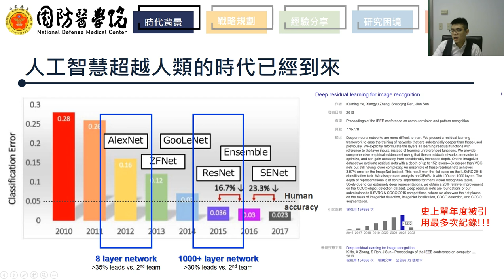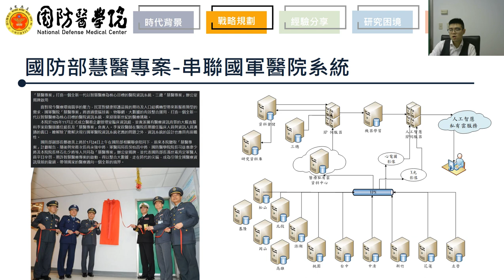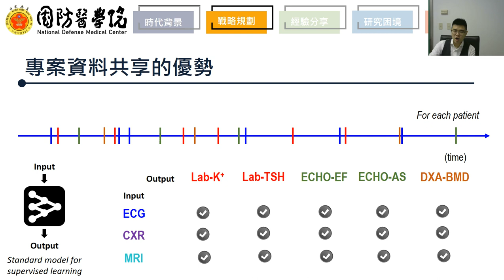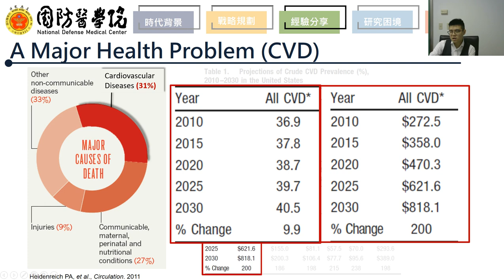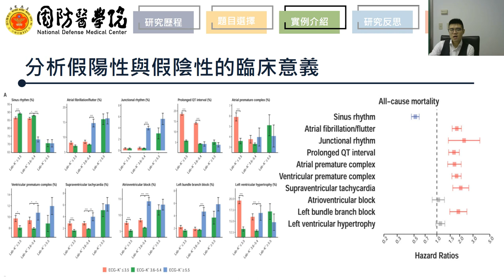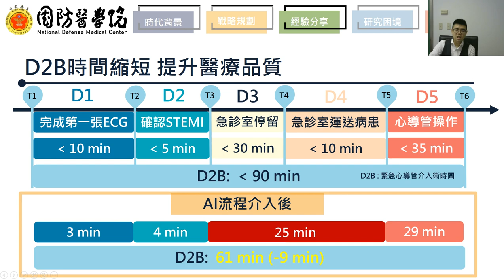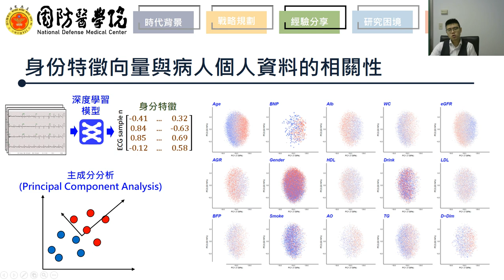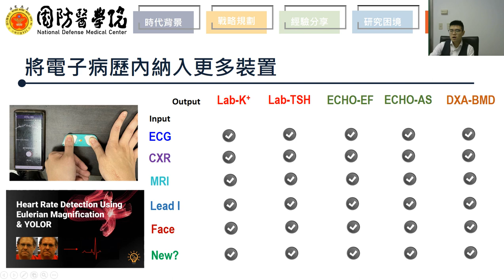2023/04/09 系統性的推動智慧醫療發展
智慧醫療是目前研究及產業的重點發展方向，目標是開發準確的電腦輔助診斷系統，希望能夠輔助醫師進行決策。深度學習技術讓我們能在擁有大量標註資料的前提下做出準確的模型，但醫療資料及標註取得成本相當昂貴，從而導致相關研究進展緩慢。三軍總醫院透過醫療資訊系統的改造，將人工智慧研究的觀念引入臨床流程，建構了一個包含多樣資料種類的資料庫，讓電腦輔助診斷系統的開發能夠大規模的進行推展。本次演講將分享系統性開發醫療AI的相關經驗，像是以心電圖人工智慧判讀鉀離子異常及心肌梗塞；另外也將分享小資料算法開發的經驗，以及基於這個技術所產生的廣泛研究項目；最後也提出未來還有哪些可以改進的方向。